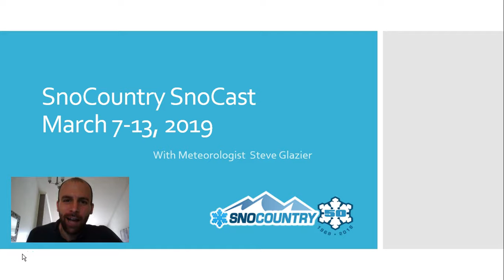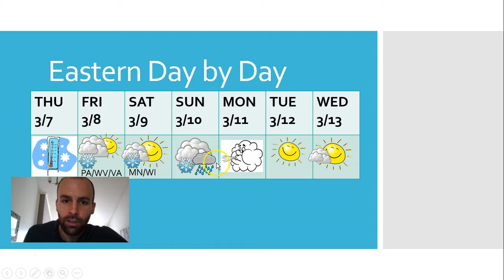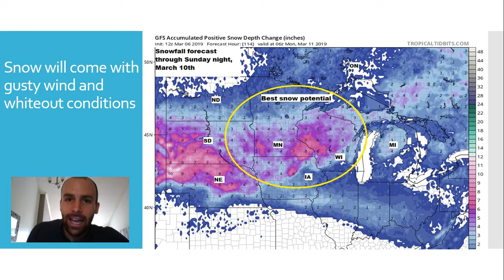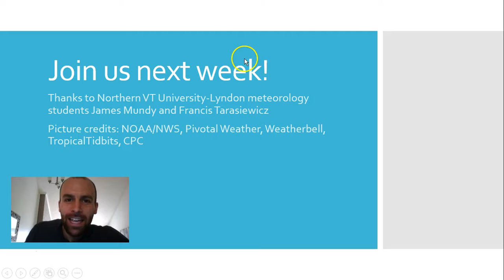SnoCast March 7, 2019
In this week's SnoCast, Meteorologist Steve Glazier shows you the mid-March outlook which looks snowy in the West and Midwest!